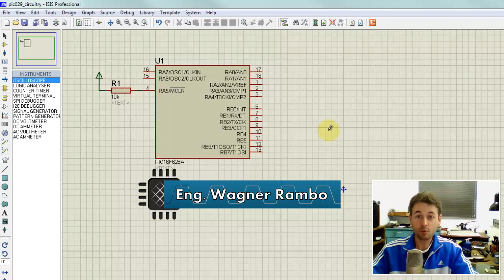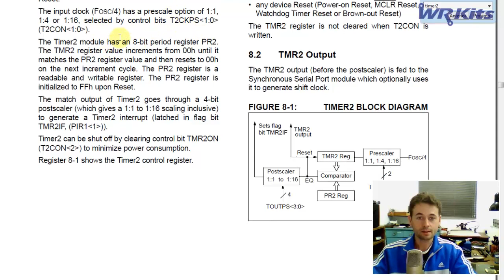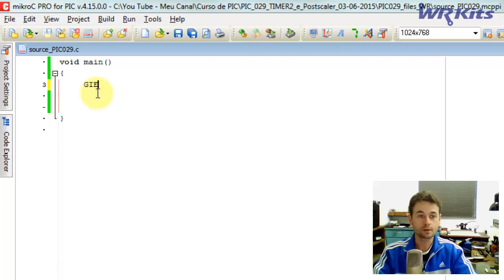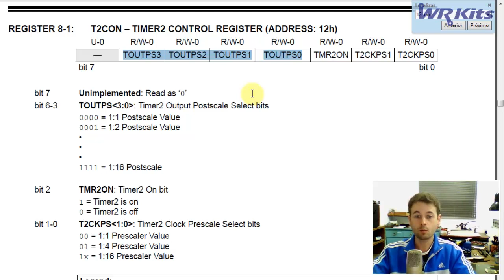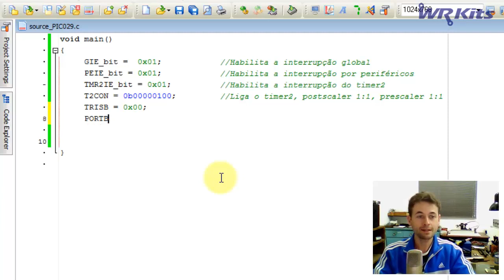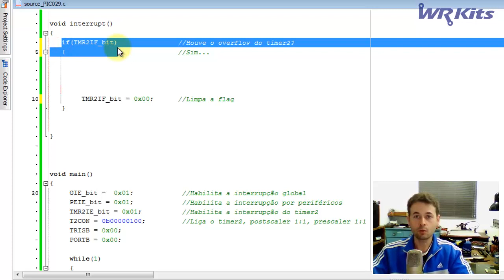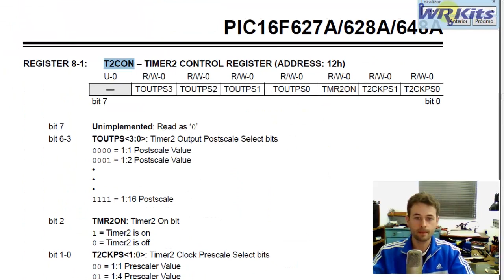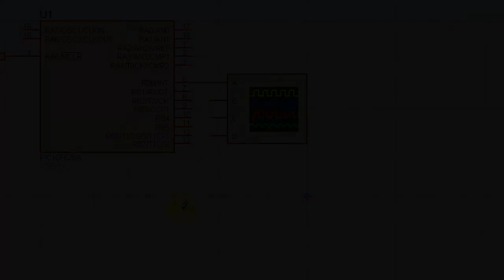TIMER2 E POSTSCALER | Curso de PIC #029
No vídeo de hoje vamos começar a estudar o TIMER2, entendendo seu prescaler, postscaler e registrador de comparação PR2. Veja como configurar a interrupção no timer 2 e entenda o postscaler!